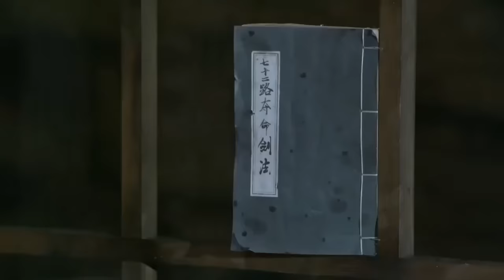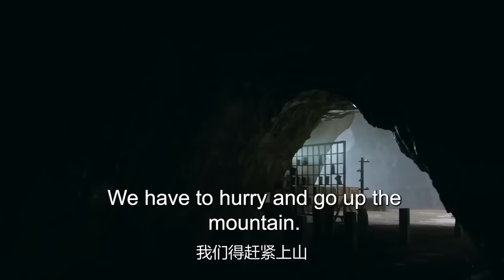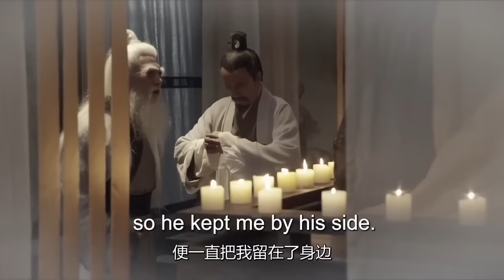MULTISUB《惜花吟月/ The Story of Hua Zhi》▶E 38💋热血少年背负血海深仇💐为求真相踏上江湖，面对国恨家仇艰难抉择🤳一步一步成为武林霸主🌹于非凡 许凯 赵丽颖《惜花芷》